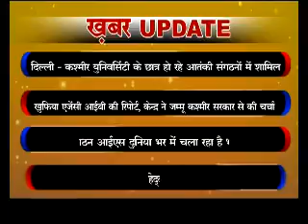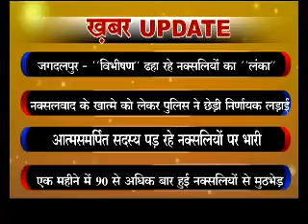CG UPDATE NEWS 01 12 2015